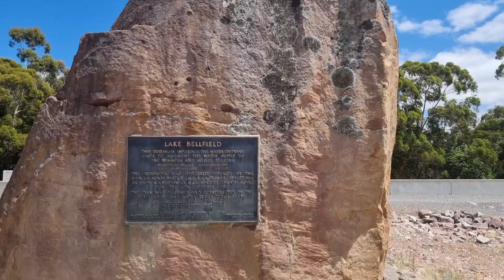Lake Bellfield Grampian Tour | Victoria Australia Travel In Hindi | Indian Vlogger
What started as water storage for local residences and farmers in the early sixties turned into the source of the largest water infrastructure in Australia… The Wimmera Mallee pipeline project. Opened in April 2010 the over 9,000 km long pipeline saves around 103 billion litres of water a year and provide a continuous water supply to approximately 9,000 farms and 34 townships across the Wimmera and Mallee.

LAKEBELLFIELD AND HALLS GAP LAKESIDE TOURIST PARK
Halls Gap Lakeside Tourist Park is located right next to the dam wall off Lake Bellfield. The dam wall offers a fabulous “after dinner walk” with its flat surface of approx. 800 meters long and stunning views.

The Lake is in the warmer months often used for recreational activities such as fishing, canoeing and swimming. The perfect fit with the nature based experience we like to offer here at Halls Gap Lakeside Tourist Park, as jet skies and any other powerboats are not permitted on the lake..